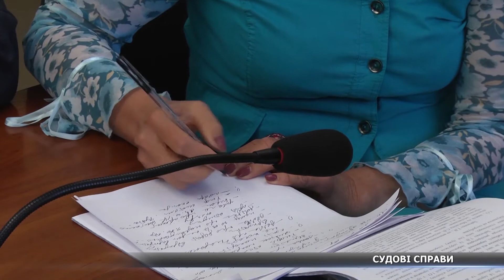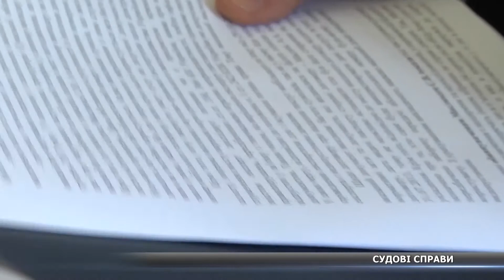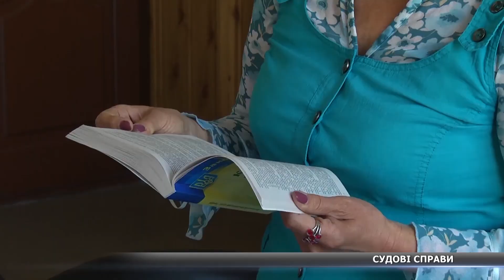Справу заступника прокурора знову розглядали у суді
Справу заступника прокурора Сергія Маслюка знову розглядали у суді. Його судять за нібито підроблений медичний документ про непрацездатність. Чому, на думку підзахисного, його намагаються засудити – розкажуть мої колеги.